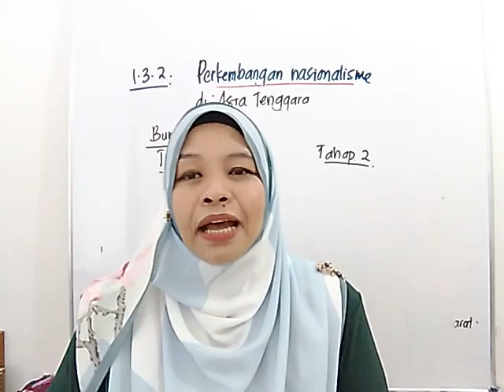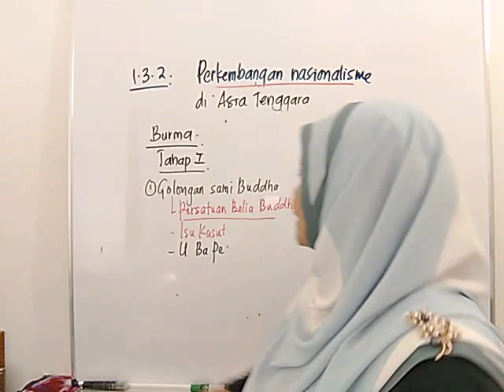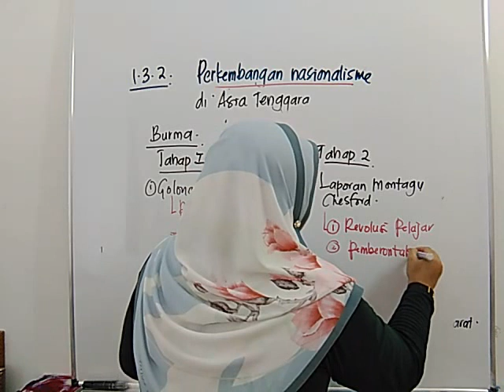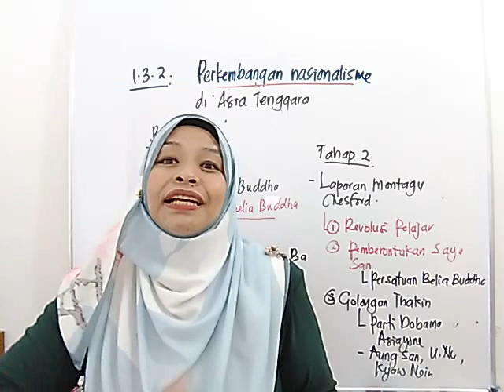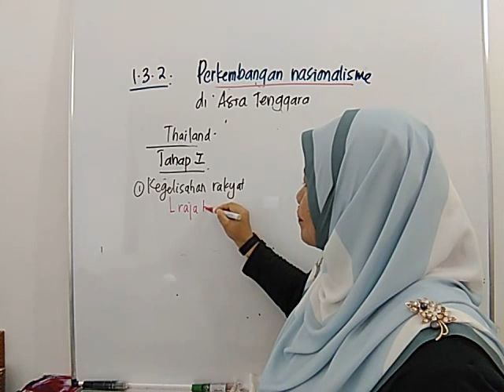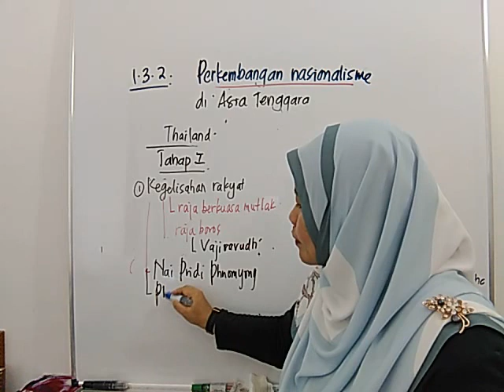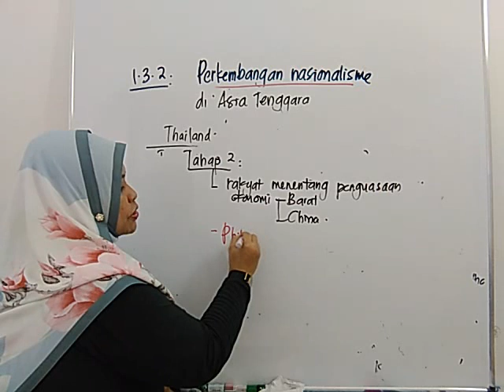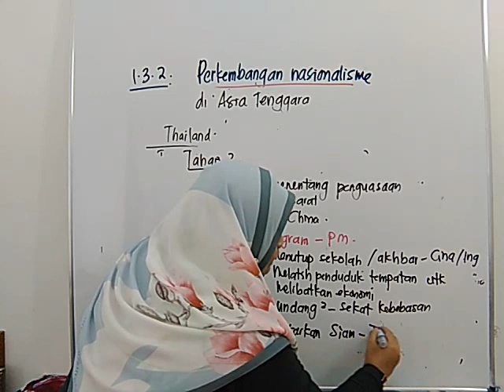SEJ F5 KBSM Bab 1: Nasionalisme di Burma dan Thailand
Sejarah Bab 1 F5